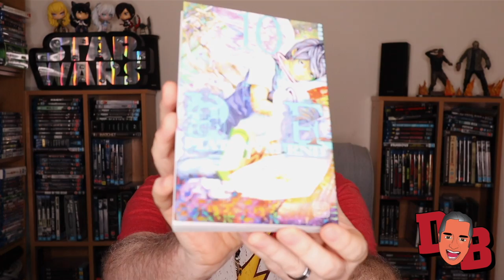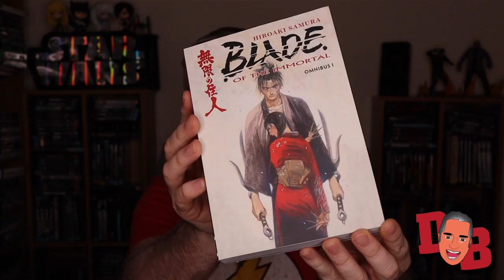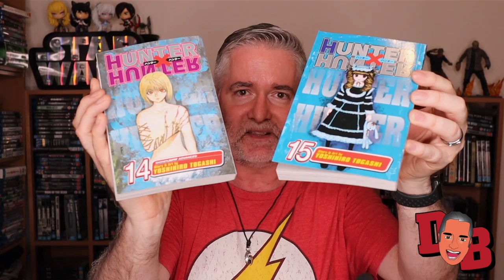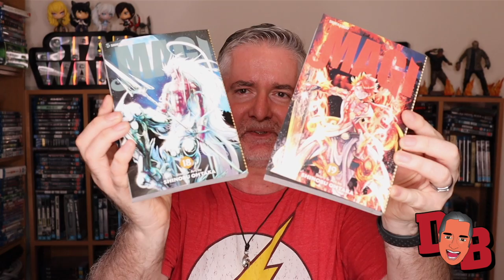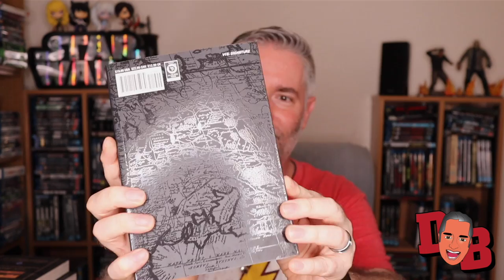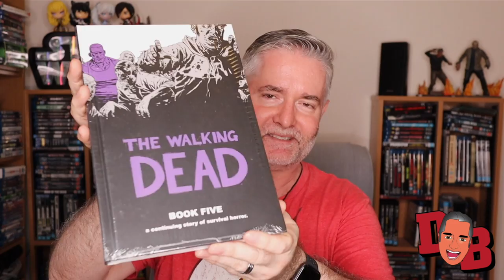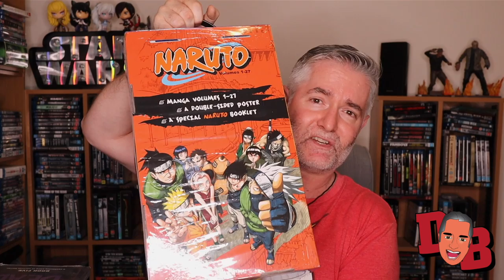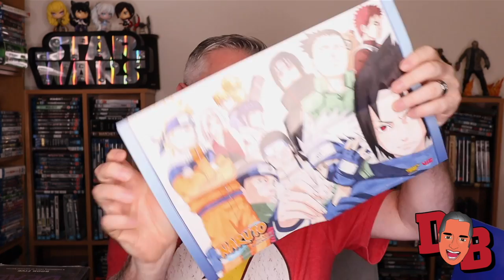Vlog 76 - Feb 2020 Manga Haul (Part 2)